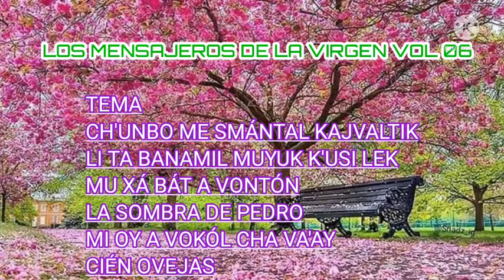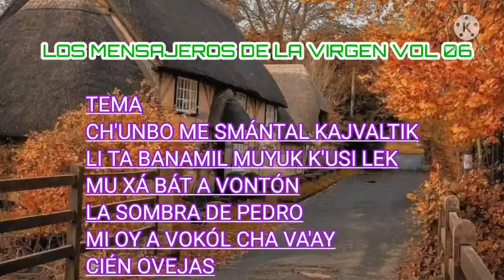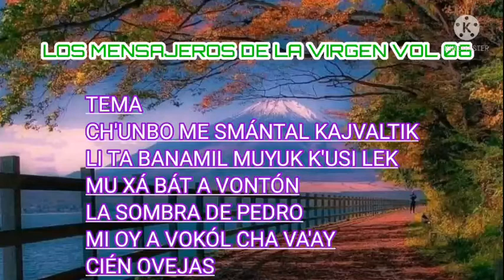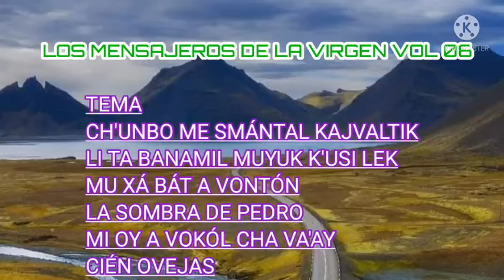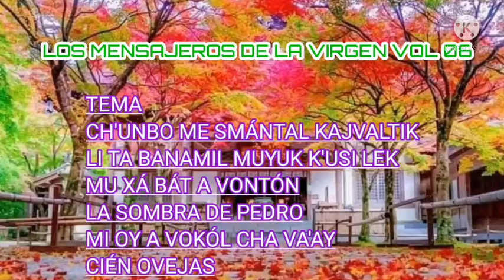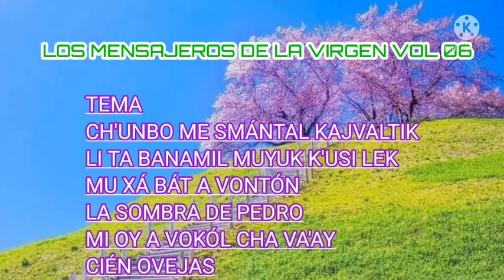LOS MENSAJEROS DE LA VIRGEN VOL 06#losmensajerosdelavirgen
aquí los dejo el ENLACE